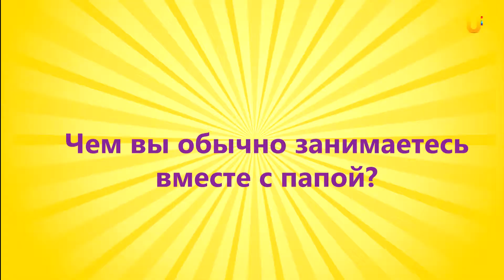«Мой папа - мой герой‎»/ как вы с папой проводите свободное время?